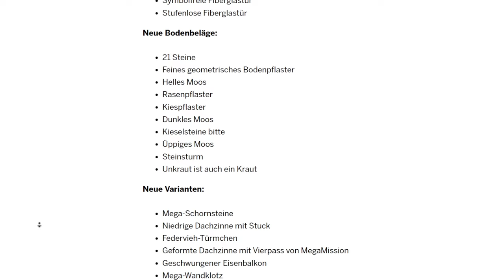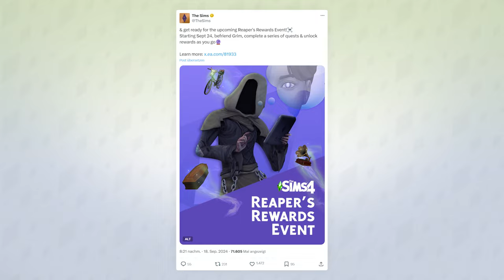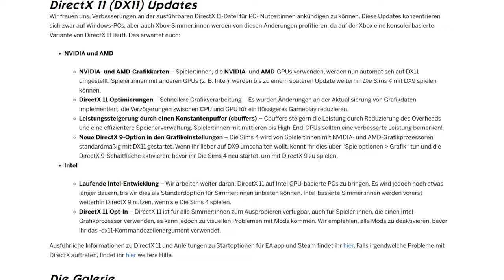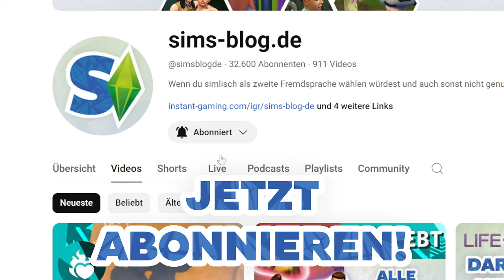650+ neue BAUMODUS-Farben + Objekte in UPDATE & "Was man sät"-EVENT geteilt! | Short-News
Ein neues Gratis-Update mit spannenden Änderungen sowie einer neuen Herausforderung wurde gestern Abend veröffentlicht!